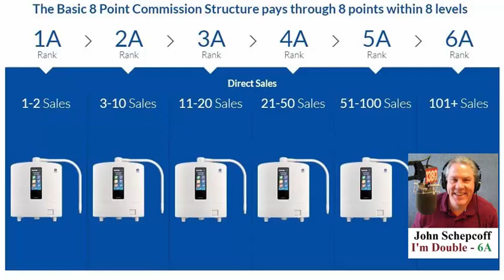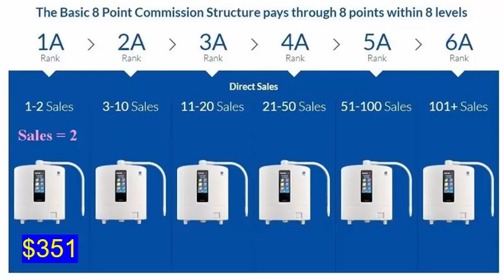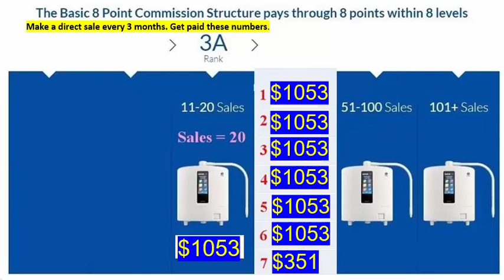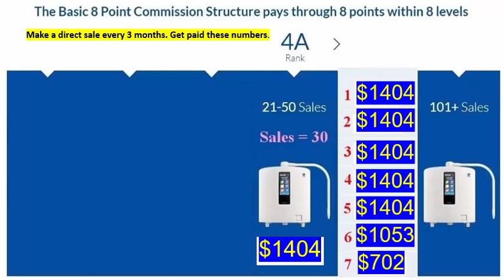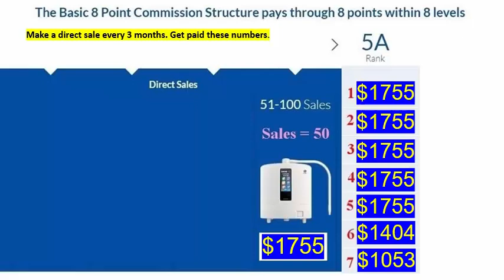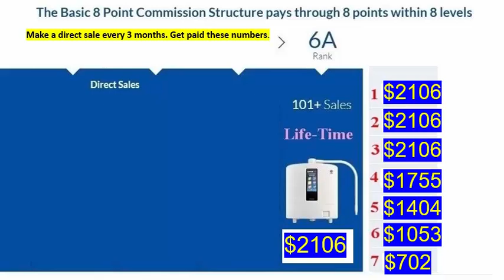Enagic July 2024 New Compensation Pay Structure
__I’m John Schepcoff and I started Enagic 2015.  What you are going to see, learn and understand is the New Pay structure for the Enagic which pays you daily. Enagic has a very simple compensation program. If you live in the United States, all checks are cut out of Southern California Checks are paid out daily.. Mon. through Saturday. When you make your first sale or any other sales directly under you, all Checks are mailed out in 10 Business days.

I am a double 6A.  What does this mean to you?  It means that I have sold 101  which made me my first 6A.  I sold another 101 machines and that earned me another 6A ranking.  So as you can see, I really know how to do this business.  Keep in mind that this is a high ticket item and high ticket items you have to treat totally different than a low ticket item.  Also… both low ticket and high ticket items take the same amount of time.  What this means to you … you will earn 10 times more on a high ticket item than a low ticket item.   In the past I tried doing a low ticket item and I never earned the kind of money that I earn with a high ticket item.  When I talk about the 6A position… you will see and learn how much money I earn.  Make sure you really pay attention from here on out.

My friends, this business is All about you.  Before we get started, I want to let you know I am going to answer the questions that is or maybe burning in your thoughts right now.  The million dollar question.  What’s in it for you!  When you join this

Enagic compensation plan pays 8 points out on every sales. For this illustration.. We will use the K8 model. Which has 1 extra plate and is the number one machine that is in 100;s of hospitals in Japan.  The cost is $5,480.  On your very first sale you earn $351 dollars.  You need a total of 2 sales in your 1A to move into 2A position.  There is a total of 8 points.  So the person you brought in and they sale a K8 you earn $351 dollars.    You now have a total of 2 sales and you now go into 2A position to earn even more money.

Once you have a total of 10 sales under your 2A, you will qualify  to be 3A .  Your first sale you will now earn $702.  Every sale you earn, in a 2A position, earns you $702.   Remember this can be all of you or you have your team helping you earn the money.  It’s all the same.  So what have you learned so far?  You need to make lots of sale for yourself.   Use me as example, I brought over 200 people.  This means I have lots of people helping me make lots of money.  The more people you have the more you earn.  Work smarter not harder.

Drinkability Ionized alkaline water is an excellent way to get hydration in the body. The water is more absorbed because the water molecule is smaller which means your body will absorb the alkaline ionized water faster. When people drink tap water or bottle water many feel “bloated”. This effects older people more so which is why most don’t drink enough water to stay hydrated.  Most people can feel the difference drinking Ionized alkaline water throughout the whole day.

Enagic the Kangen water is not multi-level marketing company.  It is direct sales. You can work from or anywhere.   John Schepcoff gives you tools and training systems teaches you how to communicate and not be a sales person. Nobody wants to be sold anything but people love to buy.  This approach is better which you will learn on the training system.   Again, the complete training system and tools are at no cost to you when you purchase your SD501 or K8 through John Schepcoff.

How to most people that join Enagic without John Schepcoff training system do it?  They wing it and push people to buy the SD501 or K8.  Let me say it straight. If you go with the wrong person you "will Not make money in Enagic". Why because you will not know how to get people that you are not in contact and because you do not have the skills to bring in people. It is not enough to have desire in making money but to have the skills to bring in people you do not know.

Enagic is the only true Original Equipment Manufacturer (OEM) of water Ionizers in the World with offices around the US and many different countries. Enagic makes every part in their machines and one technician puts a machine together for world-class quality control.

Kangen water high antioxidants pulls toxin out of the body. The body can heal its self. kangen water distributor, beauty water, kangen business, kangen benefits, kangen Enagic, micro clustering, smaller which means you can take in the Alkaline ionized water faster in your system. Hydration happens when you drink kangen alkaline ionized water.